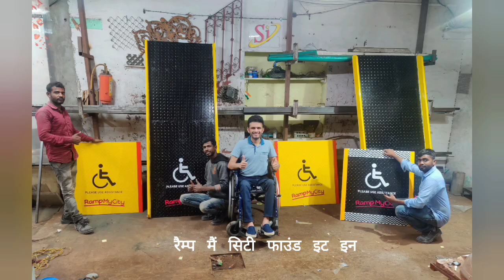Prateek Khandelwal's Mission for Accessibility | Ramp My City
Discover the inspiring story of Prateek Khandelwal, a visionary social entrepreneur who is revolutionizing urban accessibility in India. Despite his physical limitations, Prateek has founded 'Ramp My City' to create a more inclusive environment for people with disabilities. Watch as he shares his journey, challenges, and triumphs in making cities more accessible.

श्री प्रतीक खंडेलवाल 75% गतिविषयक दिव्यांग है। वे ‘रैंप माई सिटी’ के संस्थापक तथा  भारत में दिव्यांगजनों के लिए शहरी पर्यावरण को अधिक सुगम्य  बनाने वाले अग्रणी सामाजिक उद्यमी हैं। उनके नवाचारी कार्य ने हजारों लोगों को सशक्त किया है और उन्हें प्रतिष्ठित राष्ट्रीय और अंतर्राष्ट्रीय पुरस्कार दिलाए हैं।

सुगम्यता के क्षेत्र में उनके उत्कृष्ट कार्य के सम्मान में, श्री प्रतीक खंडेलवाल को सर्वश्रेष्ठ दिव्यांगजन-2024 की श्रेणी में व्यक्तिगत उत्कृष्टता के लिए राष्ट्रीय पुरस्कार से सम्मानित किया जाता है।